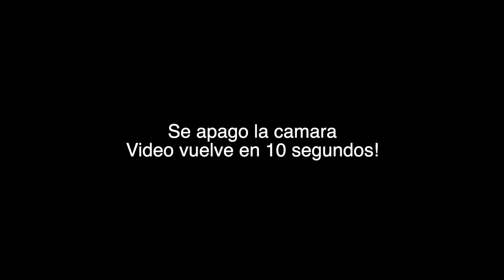10 años en Australia - La Historia de mi MEJOR AMIGO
En este episodio entrevisto a mi mejor amigo Giuliano Gonzalez es un Chileno que tiene 24 años y lleva viviendo en Australia 10 años. Hablamos bien profundo sobre la vida de el y lo que hemos aprendido en esta vida.

🇦🇺 Quieres estudiar o trabajar en Australia? (La agencia que recomiendo) -

Si necesitas saber mas información solo escríbeme por instagram y te guío!
"Cristian_rodriguezz"

📣ESCUCHA EL PODCAST EN APPLE PODCAST O SPOTIFY! 📣 -